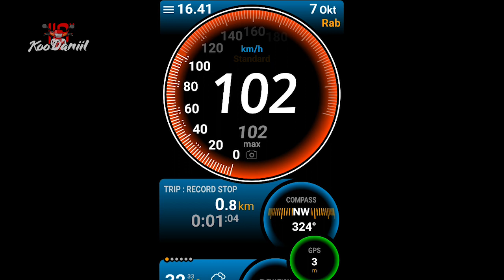LAGI DI UJI SEBERAPA LOYALNYA SAMA MOTOR KESAYANGAN - F1ZR 2002 koovlog 128